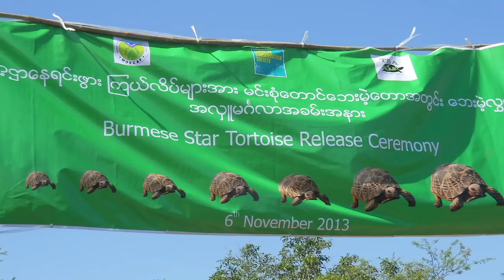Burmese Star Tortoise Makes Meteoric Comeback | WCS Myanmar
Star Tortoise Makes Meteoric Comeback

Considered ecologically extinct in the wild, the Burmese star tortoise population has grown to more than 14,000 individuals in Myanmar, and is currently growing at 37 percent per year thanks to the efforts of WCS, Turtle Survival Alliance and the Government of Myanmar's Forest Department at several captive breeding centers. Some tortoises already released into protected habitats in Myanmar's central dry zone. WCS’s Bronx Zoo helped design breeding centers and provided husbandry and veterinary expertise to care for tortoises

“This is the modern day equivalent of saving the bison from extinction. A team of conservationists spearheaded an aggressive captive breeding effort, and have brought an animal back from the brink to where it now has the potential to be reintroduced into the wild in large numbers.” – Steven Platt, WCS Herpetologist, Myanmar Program